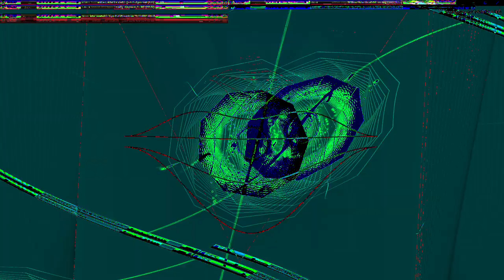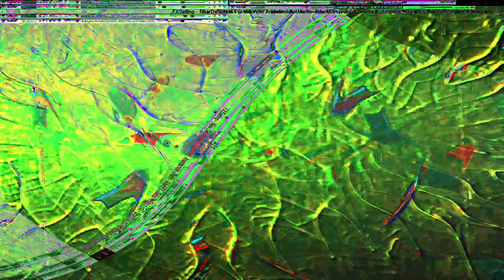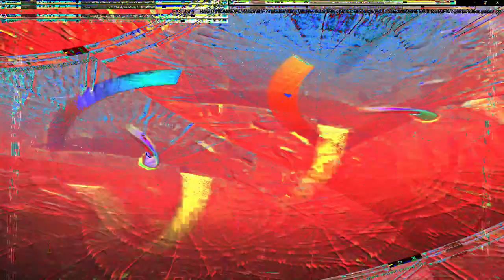Movie 24 07 21 15h35m28s